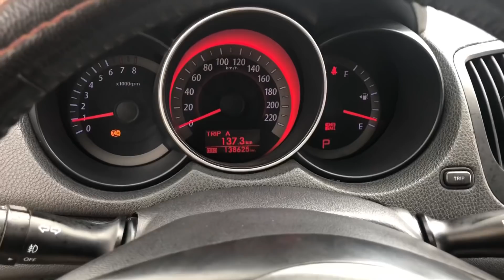🛑[XE ĐÃ BÁN] kia cerato nhập khẩu số tự động 2010📞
oto cũ hải dương cảm ơn các bạn đã theo dõi clip.
💥cảm ơn quý khách đã theo dõi clip và đồng hành cùng chúng tôi.